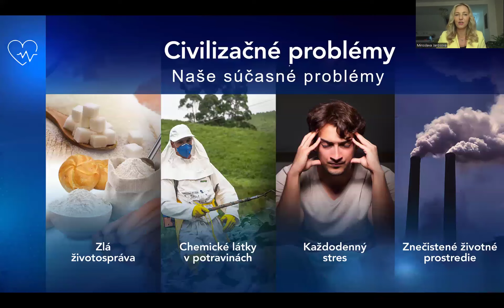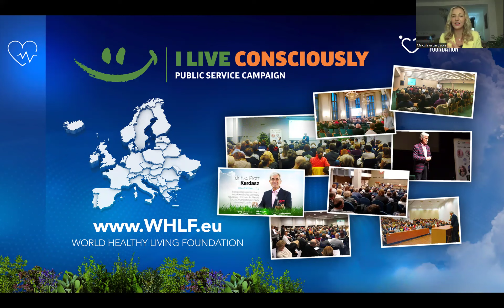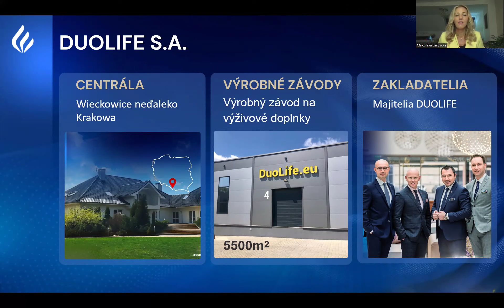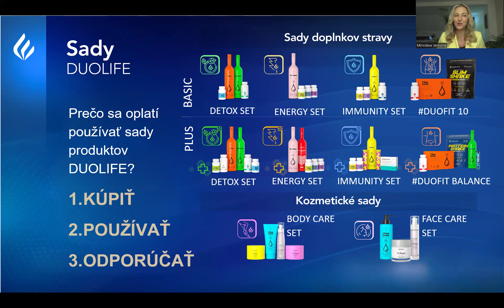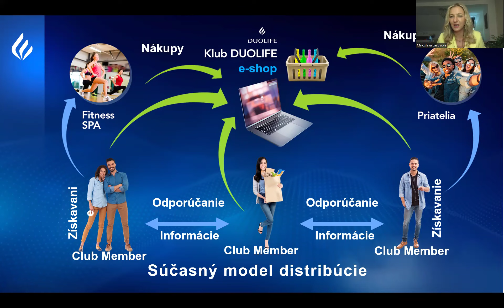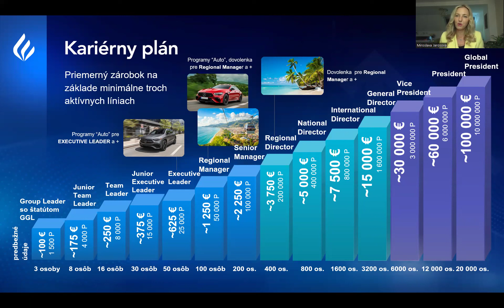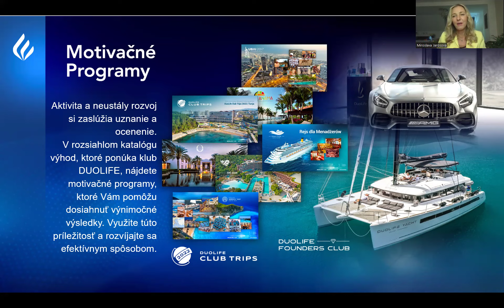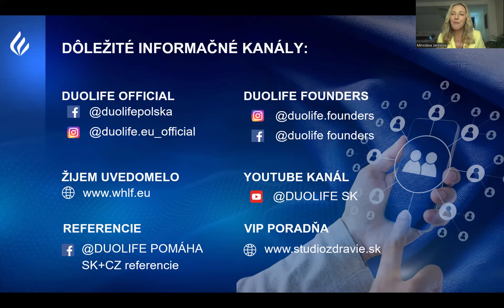Prezentácia Biznis klub Zdravia , spoznaj Softmarketing a firmu DuoLife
Predstavenie novej príležitosti, firmy DuoLife a nového modelu podnikania Softmarketing. Prezentuje -  Miroslava Jarošová, International Director clubu Duolife. Pre viac info si pozrite videa, ktoré nájdete v tomto opise a ktoré sa nachádzaju aj pod QR kodmi v tejto prezentácii, alebo na kartičke ktorú máte a spoznajte firmu DuoLife ešte viac. Ak sa vám prezentácia páčila, tak neváhajte kontaktovať osobu, ktorá vám tento link poslala. Ak túžiš po zmene, alebo hľadáš plán B, tak teraz je ten správny moment. Rozhodnutie je len a len na tebe.